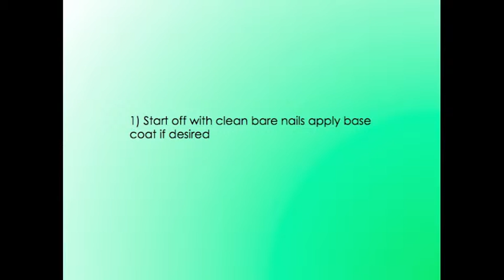Bling Bling Green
Hope you enjoy experimenting with this!